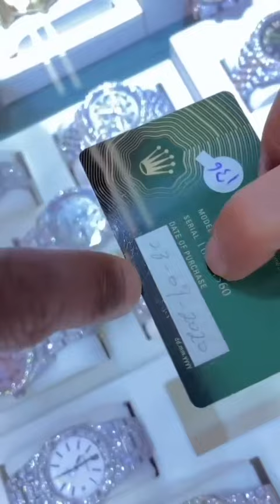DIAMOND PLATNUMZ ANUNUA SAA HII YA DHAMANI, MILIONI 69 $30K